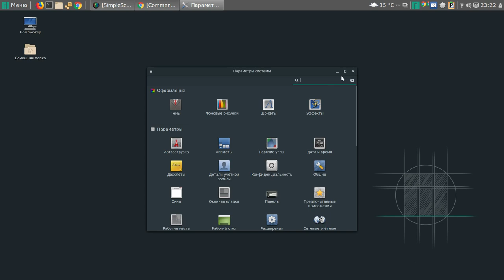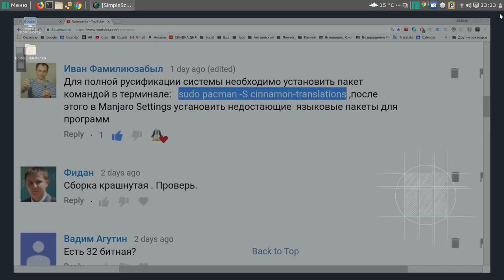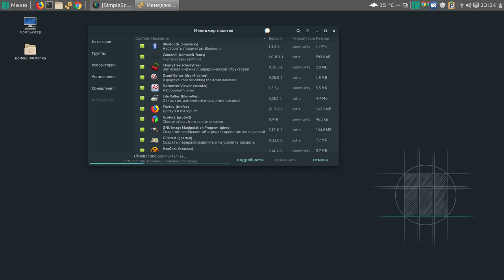Русификация Manjaro Cinnamon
команда для терминала sudo pacman -S cinnamon-translations linux-romanov.co.uk